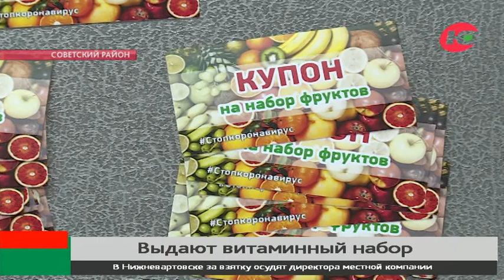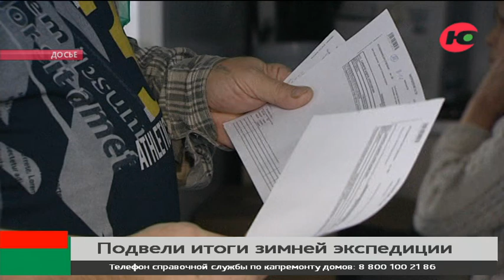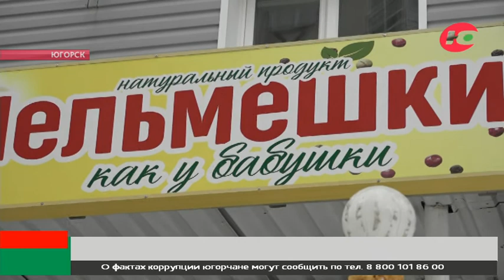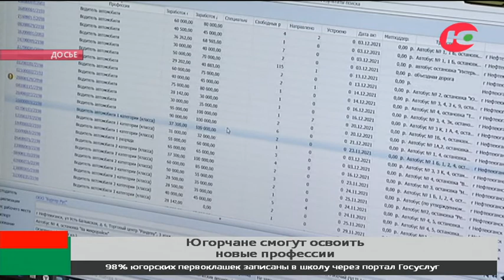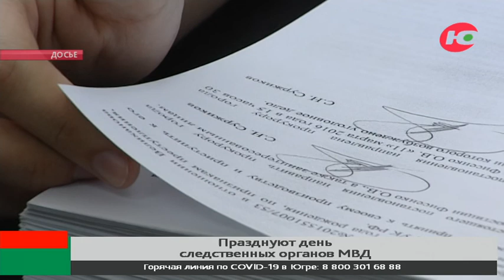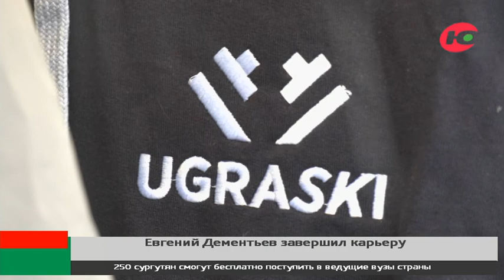Новости 06.04.2022 21:30